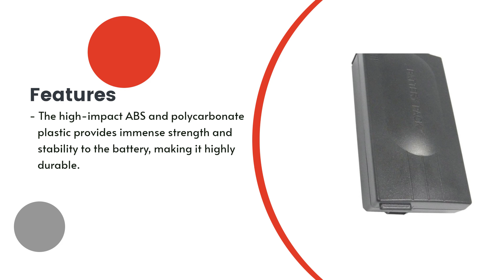Replacement Battery for Canon ES190